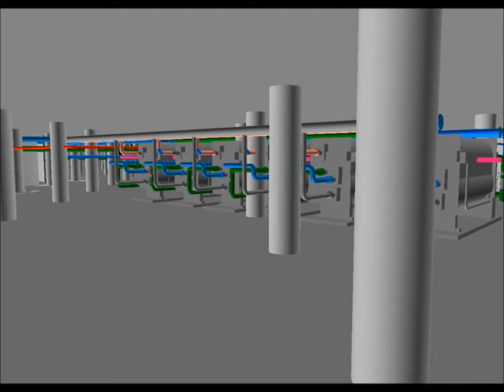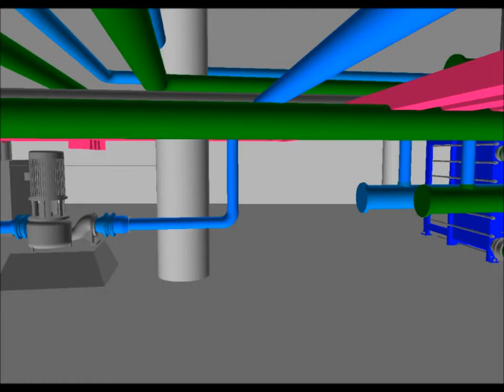Industry Multi disciplinary Category - Wushu Master Flythrough